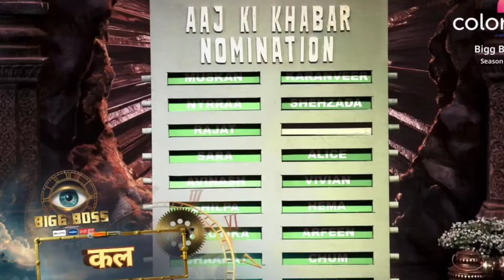Bigg Boss 18 Today Episode Promo यह 5 Contestant हुए घर से बेघर होने के लिए Nominate..